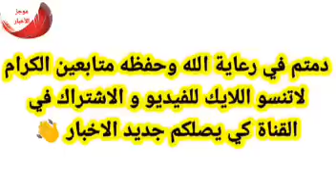أخبار الجزائر اليوم مباشر الخميس11-05-2023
الجزائر
اخبار الجزائر اليوم عاجل
اخبار الجزائر
الجزائر اليوم
اخبار الجزائر مباشر اليوم الخميس2023/05/11
جديد الجزائر
عاجل ورسميا
عاجل الجزائر
11/05/2023
11ماي2023
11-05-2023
العام الجديد
سنة الجديدة
الجزائر مباشر
عاجل الجزائر
جزائر
مباراة الجزائر
مباراة الجزائر اليوم
مباراة الجزائر والنيجر
ماي
شهر ماي